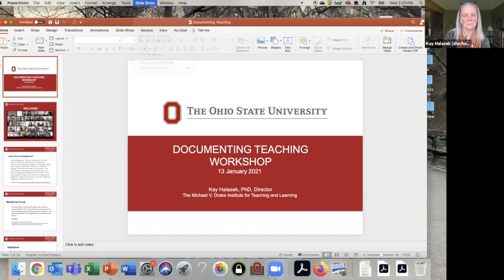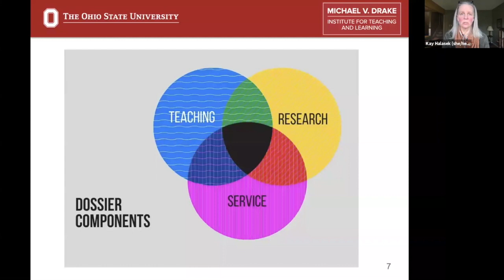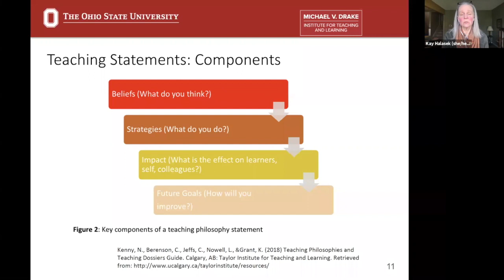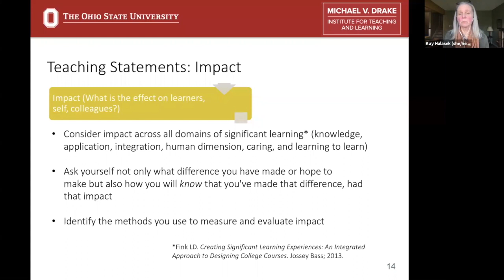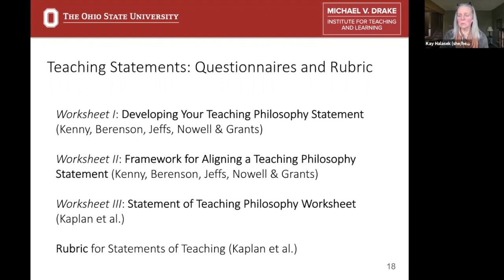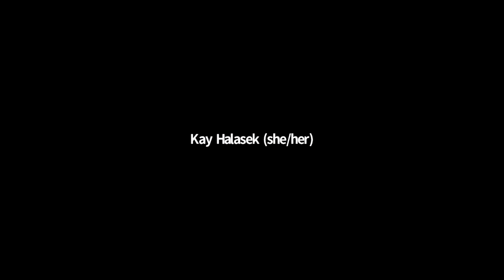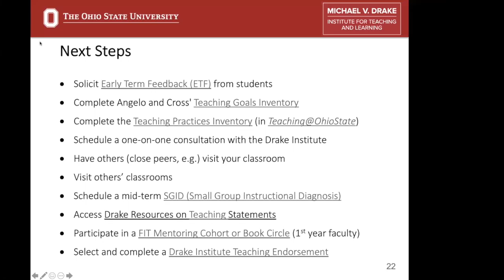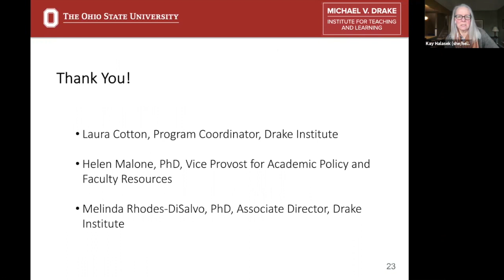Documenting Teaching Workshop HD 720p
Kay Halasek, Director of the Michael V. Drake Institute for Teaching and Learning at Ohio State University, leads this session for tenure track and clinical faculty who are preparing their dossiers for Promotion and Tenure.  Dr. Halasek is joined by Helen Malone, Vice Provost for Faculty Affairs, and Melinda Rhodes-DiSalvo, Associate Director at the Drake Institute for this session that provides resources on documenting teaching for the Promotion and Tenure dossier.